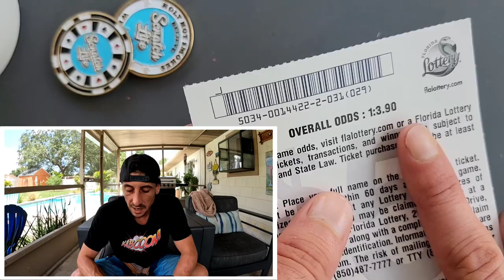NEW 777 TICKETS!!! Holy Hot Smokes🔥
20 x $5 777 scratch off tickets from the florida lottery!

 The Ring Light I use: